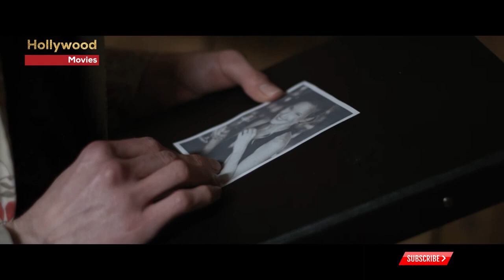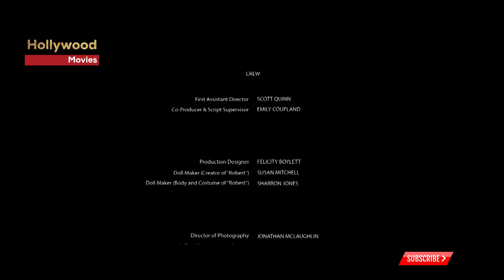Robert The Doll Hollywood Horror HD Movies in English 2021 New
A cash strapped student who starts working the night shift at a Museum suspects that one of the exhibits, a creepy vintage doll named Robert, is alive and wreaking havoc after hours.

Film: The Curse of Robert
Genre:  Horror
Directors : Andrew Jones
Writers : Andrew Jones
Starcast : Chris Bell, Nigel Barber, Lee Bana
** ANTI-PIRACY WARNING **
This content is Copyright to movie . Legal action will be taken against those who violate the copyright of the following material presented!